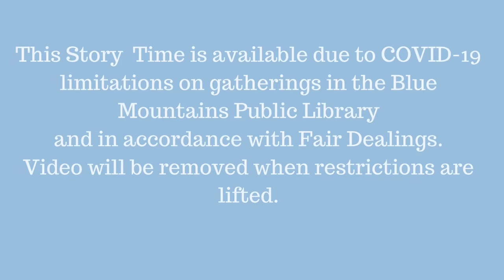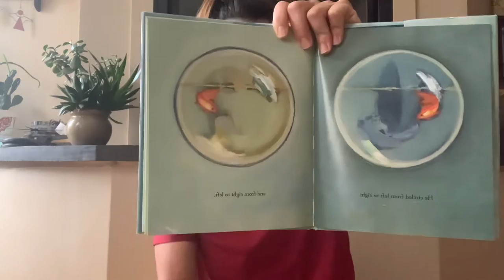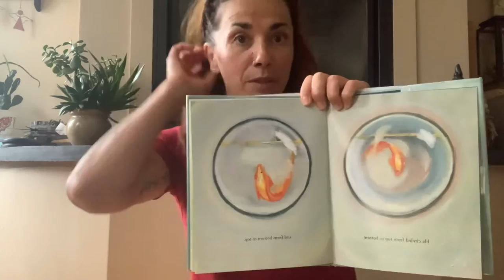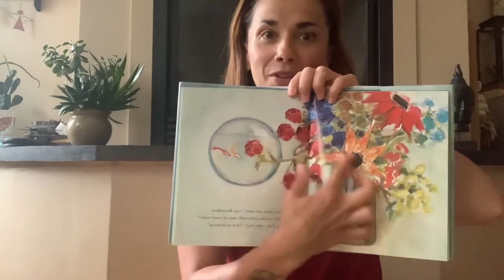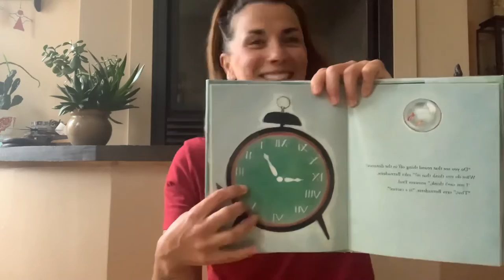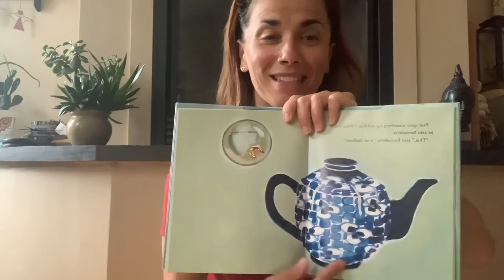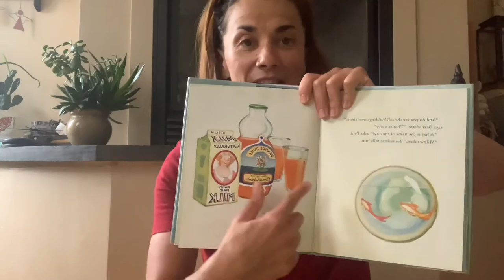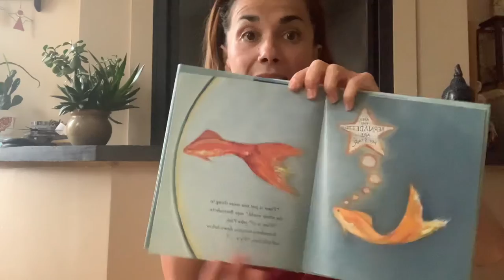Paul Meets Bernadette | Bedtime Story Time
Hi friends! Tonight for Bedtime Story Time we are reading the book "Paul Meets Bernadette" by Rosy Lamb.